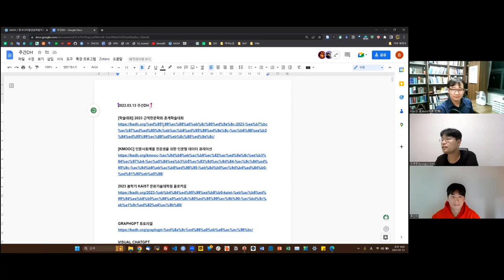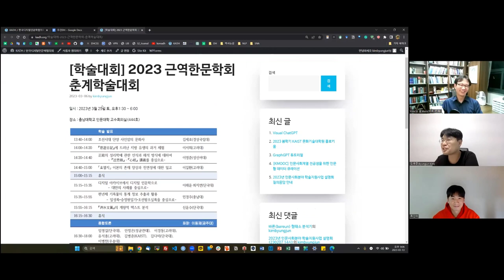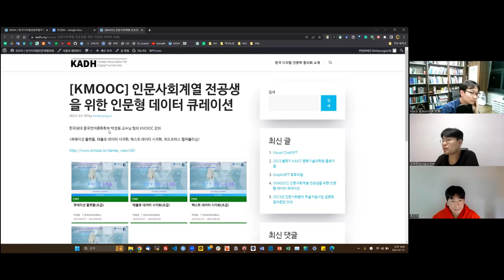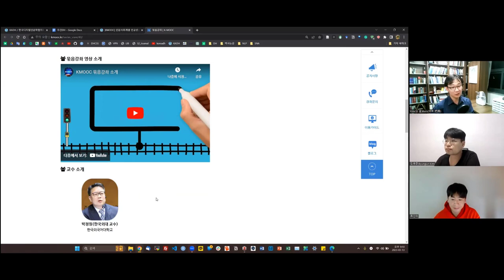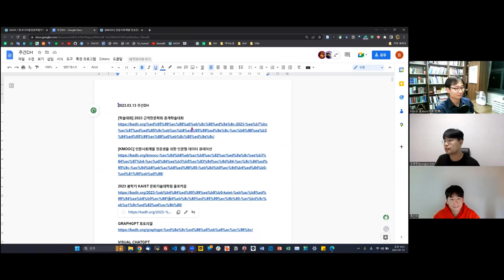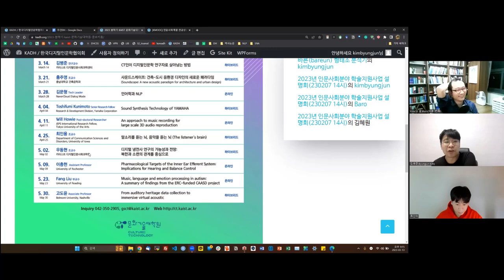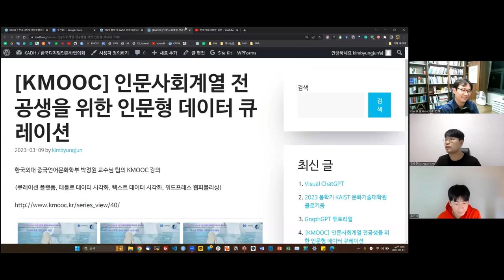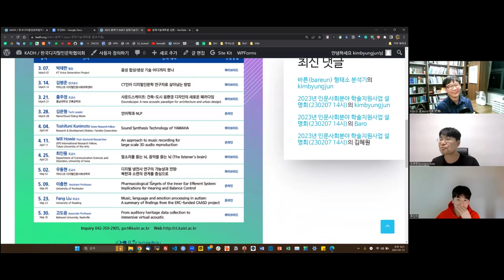[주간DH] [DH 뉴스] 학술대회+교육콘텐츠(시각화)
[학술대회] 2023 근역한문학회 춘계학술대회

[KMOOC] 인문사회계열 전공생을 위한 인문형 데이터 큐레이션

2023 봄학기 KAIST 문화기술대학원 콜로키움

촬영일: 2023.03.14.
참가자: 김병준, 류인태, 김바로

인트로 제작: 전대리(였는데 지금은 이제 팀장이 된 B급 영상 마스터)
아웃트로 제작: 전가람(편집), 구현회(그림), 김마루(목소리)